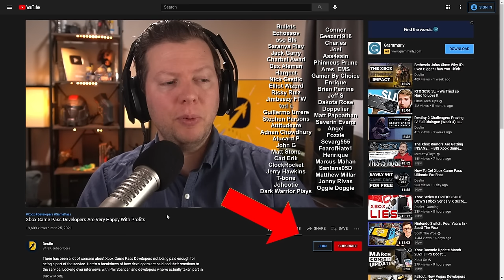Xbox's Best Strategy for 2024 and Beyond w/Tom Warren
Recorded: February 2nd before the Xbox Announcement.
Xbox is going through a time when rumors are swirling about how they could be releasing their games on PlayStation 5. Titles include Gears 5, Starfield, Indiana Jones, Sea of Thieves, and Hi-Fi Rush. However, Xbox has been talking about going delightfully all-digital and it seems we've reached that point. The Xbox news today was not discussed so we will wait until next week to hear more. There has been a lot of Xbox First Party rumors saying that Xbox game on PlayStation and Nintendo is going to be coming shortly. We discuss all this

(0:00) Introduction
(13:16) Xbox Success in 2024 / 2025
(14:23) Tom Talks Xbox Games on PlayStation 5
(18:00) Where Will Xbox Go Next
(30:58) PlayStation games in 2024